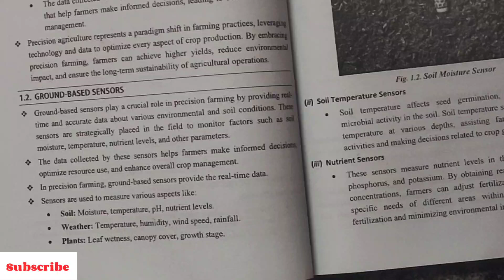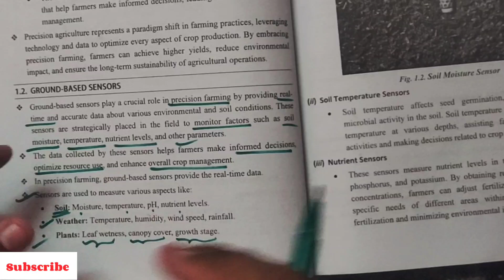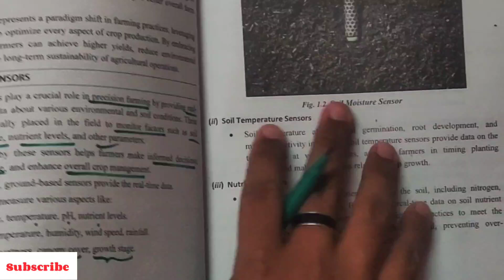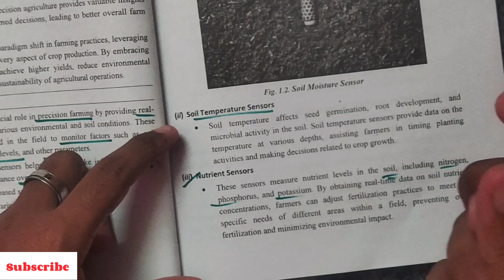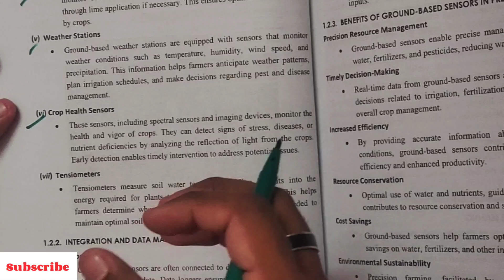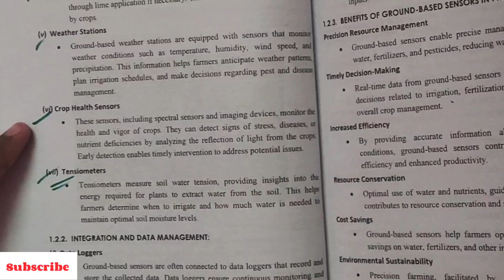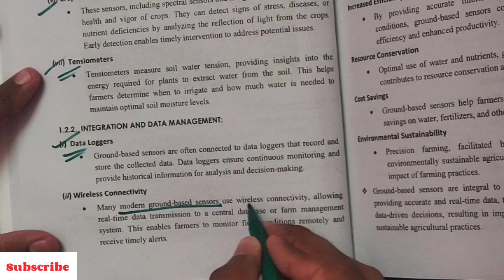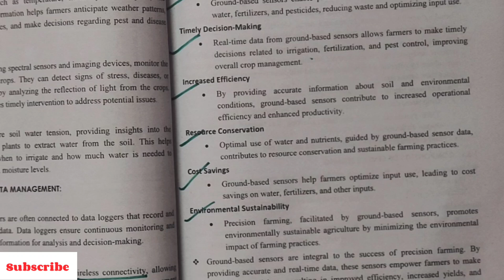Ground based Sensors | IT in Agricultural System | AI3021